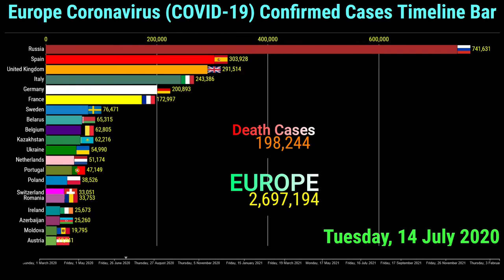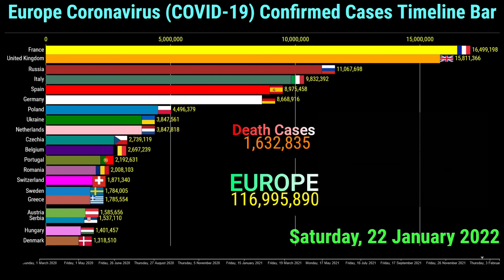European Countries by Total Coronavirus Cases Timeline Bar |18th February 2022 COVID-19 Update Graph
This video shows the top 20 European Countries with the highest number of coronavirus (COVID-19) confirmed and deaths cases.

The data is from the 1st March 2020 to the 18th of February 2022

Top 20 Ranked Countries are on the 18th of February 2022 of the Europe Coronavirus Confirmed Cases.
1. France
2. United Kingdom
3. Russia
4. Germany
5. Italy
6. Spain
7. Netherlands
8. Poland
9. Ukraine
10. Belgium
11. Czechia
12. Portugal
13. Switzerland
14. Romania
15. Sweden
16. Austria
17. Denmark
18. Greece
19. Serbia
20. Hungary

for more search queries:
covid 19
COVID-19
coronavirus
coronavirus update
coronavirus tips
coronavirus symptoms
coronavirus treatment
russia coronavirus news today live
russia coronavirus song
russia coronavirus news today
uk covid update today bbc
uk covid update today live
uk covid update today hindi
turkey corona situation today
turkey coronavirus news today
italy covid-19 update news
italy covid-19 update news today
italy covid-19 update news bangla
germany coronavirus lockdown
poland covid 19 update
switzerland covid 19
switzerland covid 19 news
switzerland covid 19 cases
switzerland covid 19 test
covid 19 india update today
covid 19 side effects after virus
covid 19 side effects after vaccination
covid 19 deaths rate
coronavirus deaths
turkey deaths
coronavirus deaths germany update
southeast asia coronavirus update
asia covid-19 cases
coronavirus graph
corona race meme
corona graph
corona race
new york state covid deaths today
covid 19 cases in asia update
covid 19 cases in asia
covid 19 cases in southeast asia
covid 19 cases in southeast asia list
corona cases worldwide
corona cases worldwide live
coronavirus death
Deaths Timeline Bar
covid 19 deaths by county
covid cases by county
covid 19 update news today USA
corona race
corona graph country
covid-19 graph
coronavirus graph
coronavirus map
worldwide covid graph by country
worldwide covid growth
worldwide deaths cases
worldwide covid john hopkins